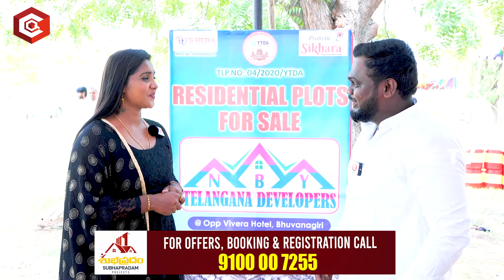Open Plot For Sale In Hyderabad | Subhapradam Project | Hyderabad Real Estate | Qube TV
Subhapradam Project
For Offers & Registration Booking Call 📆

LOCATION HIGHLIGHTS
* Strategically in between Warangal Highway and Bhuvanagiri town road within the Municipality area
* Beside Kendriya Vidyalaya School
* Opposite to Yadadri District Collectorate Office - Entrance 1
* Opposite to Vivera Hotel - Entrance 2
* Well connected by Road ways and Railways
* 3 Minutes away from Bhuvanagiri Railway Station & upcoming MMTS Stat
* 10 Minutes away from 1400 Acres Temple Township at Yadadri Temple
* 10 Minutes away from AIIMS Hospital at Bibinagar
* 20 Minutes away from Ghatkesar ORR
* 25 Minutes away from Pocharam IT SEZ
* Nearby Plenty of Schools, Colleges, Hospitals and Restaurants
* Pollution free and Serene weekend gateway
* Close to Tourism Places (Yadadri Temple, Surendrapuri, Kolanupaka Jain Temple)

AMENITIES & FEATURES
* 100ft, 60ft, 40ft & 30ft CC Roads
* Two entrance Arch’s
* Avenue Plantation
* Landscaping
* Exquisitely Designed Central Parks
* Compound Wall all around the Venture
* STP Provision
* 100% Vastu
* Children’s Play Area
* Electricity with Designer Street
* Underground Water lines
* Over head Tank
* Underground Drainage System
* Footpath with Electric Polls